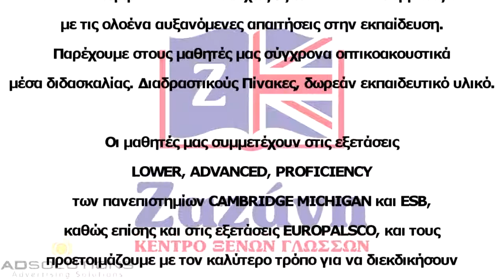Ιδαιτερα μαθηματα αγγλικων Τερψιθεα | 697 99 76 611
φθηνα ιδιαιτερα μαθηματα αγγλικων Τερψιθεα ,
οικονομικες τιμες ιδαιτερων μαθηματων αγγλικων Τερψιθεα ,
ιδαιτερα αγγλικα Τερψιθεα ,
ιδαιτερα μαθηματα αγγλικων απο αγγλιδα Τερψιθεα ,
ιδιαιτερα μαθηματα αγγλικων τιμεσ Τερψιθεα ,
ιδαιτερα αγγλικων Τερψιθεα ,
αγγλικα ιδαιτερα Τερψιθεα ,
ιδαιτερα αγγλικων στο σπιτι Τερψιθεα ,
αγγλικα για ενηλικεσ ιδαιτερα Τερψιθεα ,
μαθηματα αγγλικων ιδαιτερα Τερψιθεα ,
ιδαιτερα αγγλικα τιμεσ Τερψιθεα ,
καθηγητης για ιδαιτερα αγγλικων Τερψιθεα ,